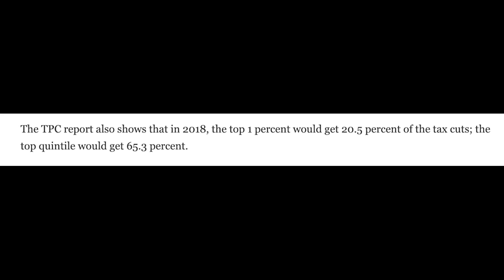Top Democrat destroys dumbest Republican lie in ONE minute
BREAKING: Top Democrat Tim Ryan just destroyed the dumbest Republican lie in ONE minute.

To call for the removal of the judge who botched the Kyle Rittenhouse trial, sign